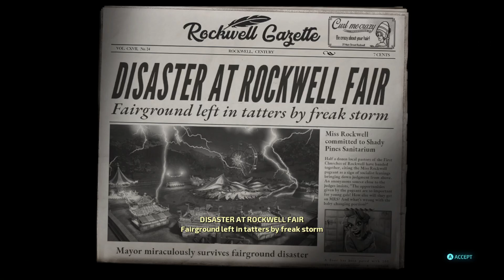Abducting a dumb but sexy woman:Destroy all Human ep 2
hey guys another episode of sestroy all human